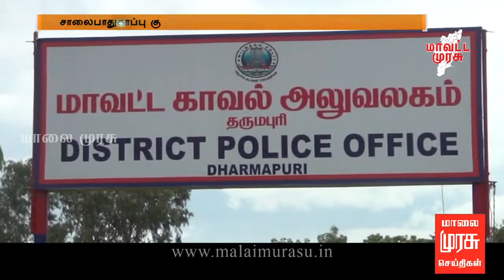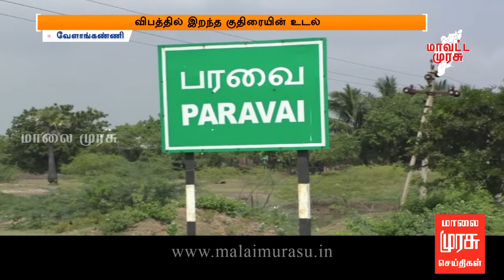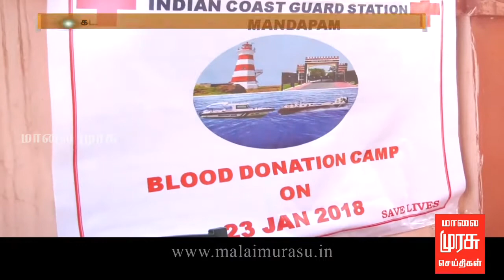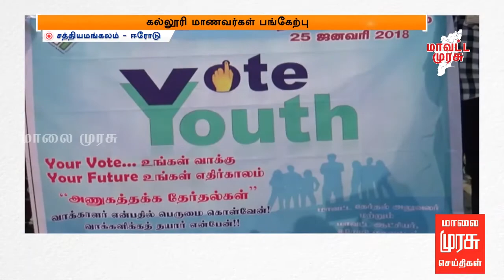MAVATTA MURASU | மாவட்ட முரசு : 24/01/2018